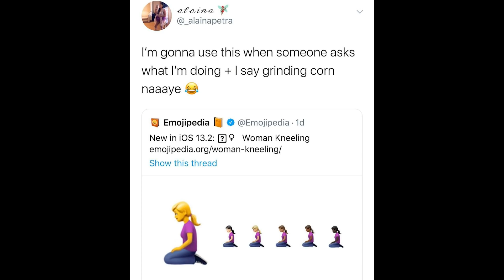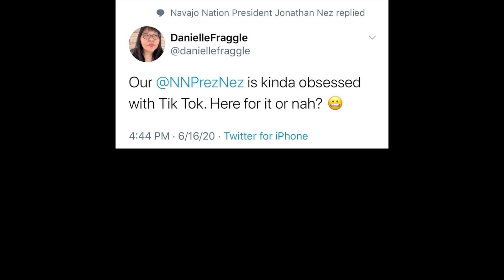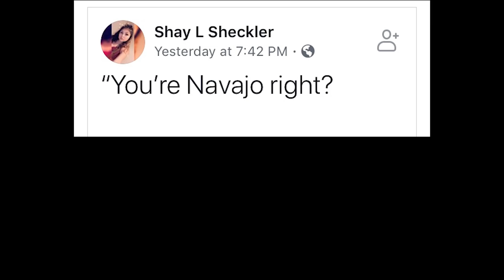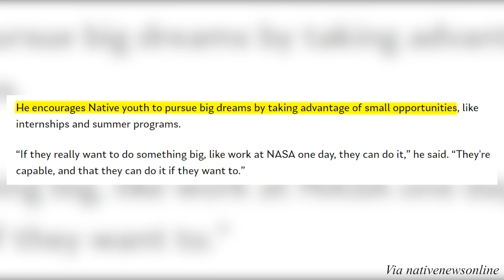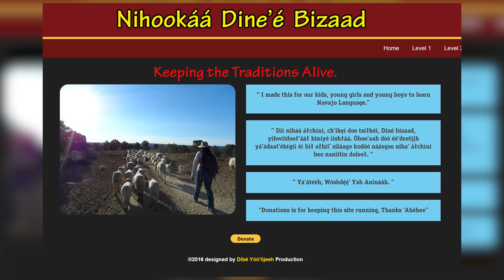NAVAJO MEMES - Natives React #35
We highlight memes specific to the Native American Navajo Culture. Dine' humor and we teach you guys a few things along the way!

Thanks guys for watching! We really just gave general examples of things related to our Navajo culture. Hoping to help share it in a good way through humor. Remember we are young guys always learning.

The blanket we use in our show is from Eighth Generation.
"Support Inspired Native Companies, not Native Inspired."